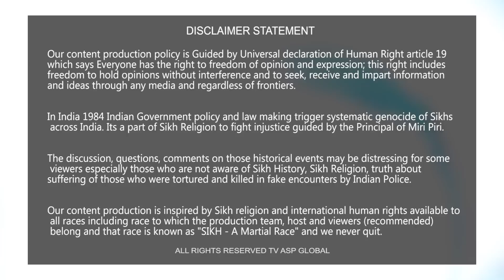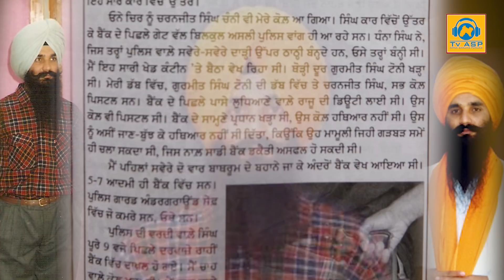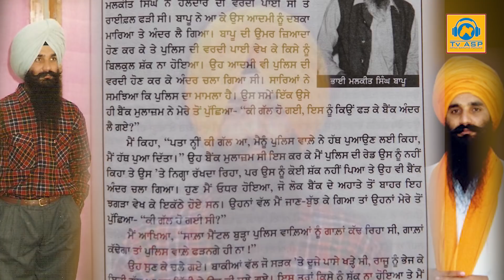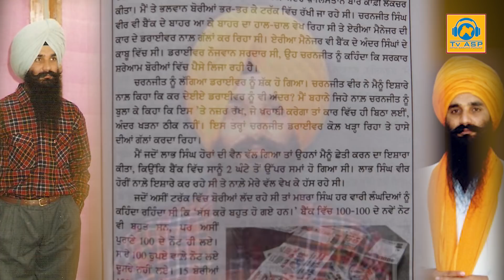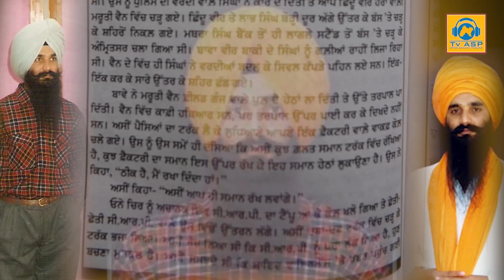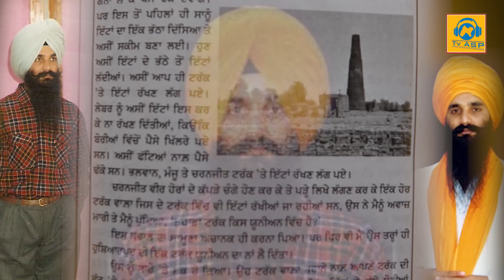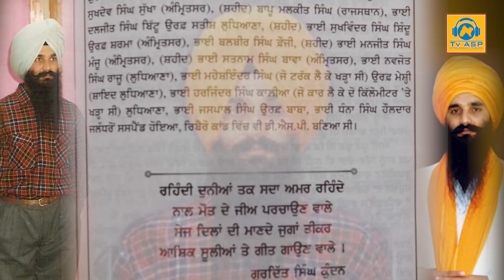ਦੁਨੀਆਂ ਦੀਆਂ ਵੱਡੀਆਂ ਬੈਂਕ ਡਕੈਤੀਆਂ 'ਚੋਂ ਇੱਕ 5 ਕਰੋੜ 70 ਲੱਖ ਦੀ ਡਕੈਤੀ ਭਾਈ ਜਿੰਦੇ ਦੀ ਜ਼ੁਬਾਨੀ-bhaijinda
ਦੁਨੀਆਂ ਦੀਆਂ ਵੱਡੀਆਂ ਬੈਂਕ ਡਕੈਤੀਆਂ 'ਚੋਂ ਇੱਕ   5 ਕਰੋੜ 70 ਲੱਖ ਦੀ ਡਕੈਤੀ   ਭਾਈ ਜਿੰਦੇ ਦੀ ਜ਼ੁਬਾਨੀ - ApnaSanjhaPunjab